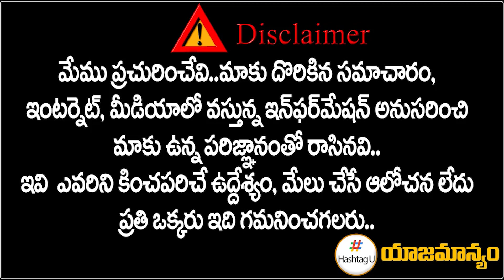రాహుల్ గాంధీ తో కలిసి సీతక్క అడుగులు || Rahul Gandhi Bharat Jodo Yatra || HashtagU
రాహుల్ గాంధీ లో కలిసి సీతక్క అడుగులు || Rahul Gandhi Bharat Jodo Yatra || HashtagU